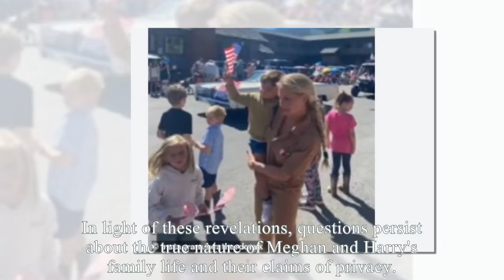Hot! Heather Dorak Admits Meg Hired Her Daughter To Play Lilibet In Costa Rica: "She Hasn't Paid Me"